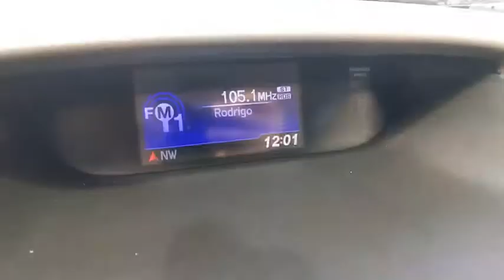2013 Honda CR-V Winter Haven Honda FL MA002709A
2013 Honda CR-V EX-L

EX-L PKG!! LEATHER!! SUNROOF!! POWER HEATED SEATS!! XM RADIO!! PERFECT CARFAX!! BLUETOOTH!! BACK UP CAMERA!! CARFAX DEALER OF THE YEAR!! CARGURU'S DEALER OF THE YEAR!! JUST SERVICED!! NO PAYMENTS FOR UP TO 90 DAYS!! PRICED TO SELL TODAY!! WE WILL EARN YOUR BUSINESS!!CALL OR EMAIL TODAY TO CONFIRM AVAILABILITY!!** Contactless Purchase**, ** Free Home Drop-off **, ** Private Dealership Appointments **, ** Virtual Appointments ** , ** Custom Online Financing **.Awards:* 2013 KBB.com Brand Image AwardsKelley Blue Book Brand Image Awards are based on the Brand Watch(tm) study from Kelley Blue Book Market Intelligence. Award calculated among non-luxury shoppers. Kelley Blue Book is a registered trademark of Kelley Blue Book Co., Inc.Reviews:* Lots of room for passengers and cargo; high fuel economy; user-friendly controls; ample tech and family-friendly features; top crash test scores. Source: Edmunds* If you're looking for simple, dependable transportation in a vehicle that can handle snow and mud as efficiently as it does a day of cruising yard sales, the 2013 Honda CR-V is an excellent choice. Need more reasons? There's good fuel economy, a reasonable price and lots of standard equipment. Source: KBB.com